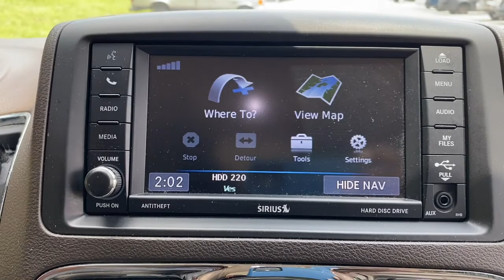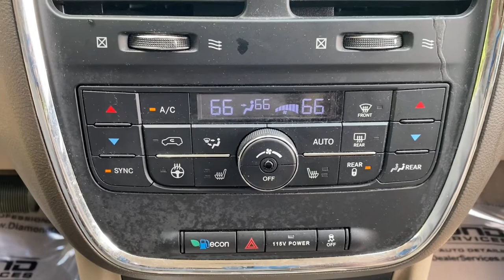2013 Chrysler Town_&_Country Mt. Airy, Westminster, Skysville, Germantown, Frederick, MD 40947A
Cashmere Pearl Used 2013 Chrysler Town_&_Country available in Mt. Airy, Maryland at Century Mt Airy. Servicing the Westminster, Skysville, Germantown, Frederick, MD area.
2013 Chrysler Town_&_Country 4dr Wgn Touring-L - Stock#: 40947A - VIN#: 2C4RC1CG8DR785666

Champagne 2013 Chrysler Town &amp; Country Touring-L FWD 6-Speed Automatic 3.6L 6-Cylinder SMPI DOHC&lt;br&gt;&lt;br&gt;Recent Arrival!&lt;br&gt;&lt;br&gt;Awards:&lt;br&gt;  * JD Power Initial Quality Study   * Ward&#39;s 10 Best Engines   * 2013 KBB.com Brand Image Awards&lt;br&gt;&lt;br&gt;&lt;br&gt;Reviews:&lt;br&gt;  * If you are unwilling to surrender luxury and driving enjoyment in exchange for utility and necessity choosing the 2013 Town &amp; Country will undoubtedly leave you satisfied with your decision. Source: KBB.com&lt;br&gt;  * Versatile rear seating configurations; attractive interior generous standard features. Source: Edmunds